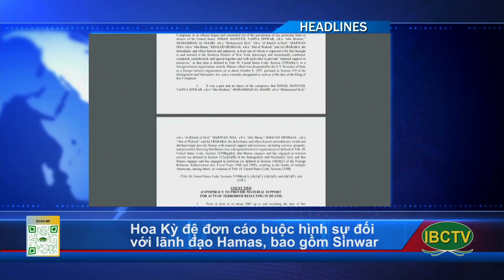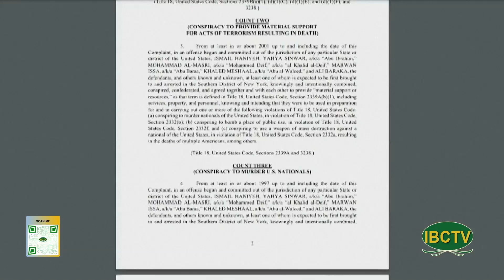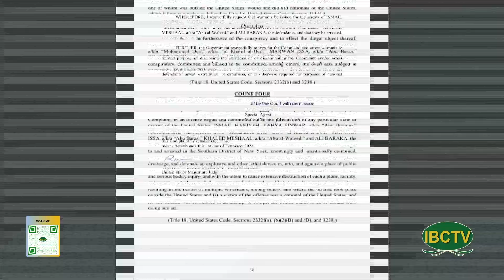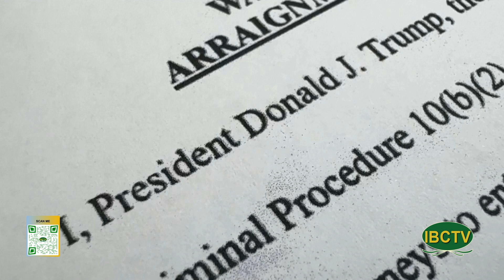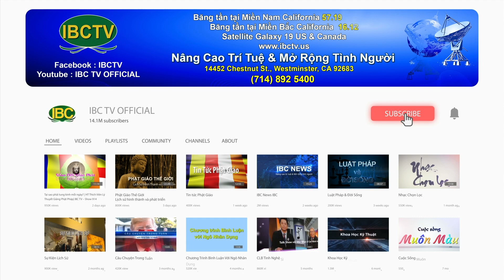Thoi Su Buoi Toi 09 04 2024 Part 1